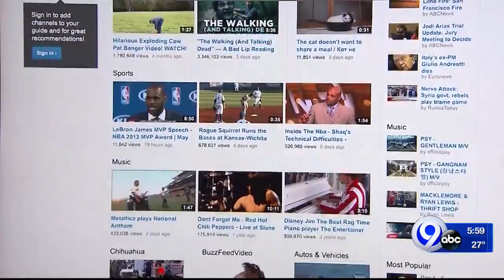YouTube bans challenges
New regulations for videos